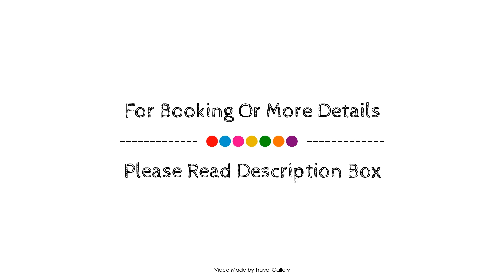Protea Hotel Cape Town North Wharf, South Africa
About Property:
Protea Hotel North Wharf is a popular choice amongst travelers in Cape Town, whether exploring or just passing through. The hotel offers a wide range of amenities and perks to ensure you have a great time. Take advantage of the hotel's free Wi-Fi in all rooms, 24-hour security, daily housekeeping, wheelchair accessible, 24-hour front desk. Designed for comfort, selected guestrooms offer television LCD/plasma screen, linens, towels, closet, internet access – wireless to ensure a restful night. Access to the hotel's fitness center, golf course (within 3 km), outdoor pool will further enhance your satisfying stay. Discover all Cape Town has to offer by making Protea Hotel North Wharf your base.
Searching For
1. Protea Hotel Cape Town North Wharf
2. Protea Hotel Cape Town North Wharf Virtual Tour
3. Protea Hotel Cape Town North Wharf Rooms
4. Protea Hotel Cape Town North Wharf Amenities
5. Protea Hotel Cape Town North Wharf Videos
6. Protea Hotel Cape Town North Wharf Offers
7. Protea Hotel Cape Town North Wharf Deals
Audio Credit:
Track Title: Reasons To Hope
Artist: Reed Mathis